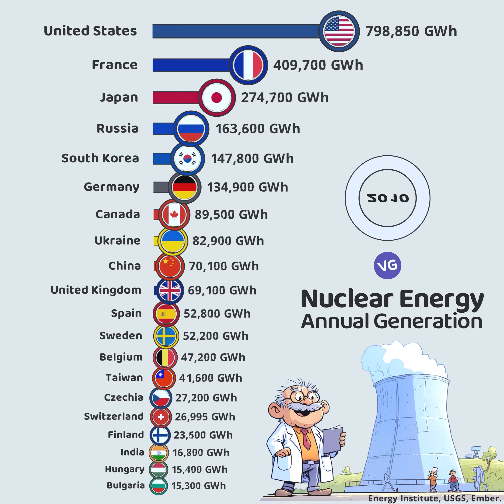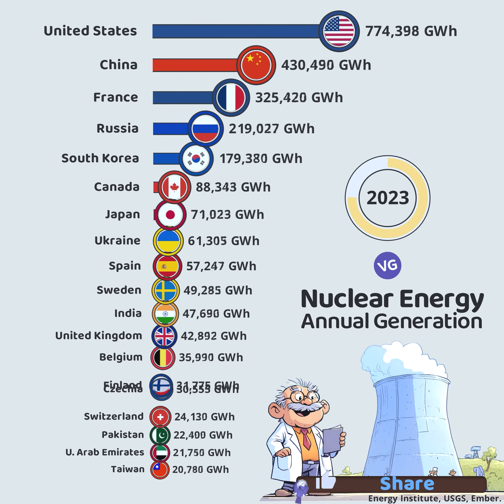The Countries that Generate the Most Nuclear Energy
Energy Institute, USGS, Ember.